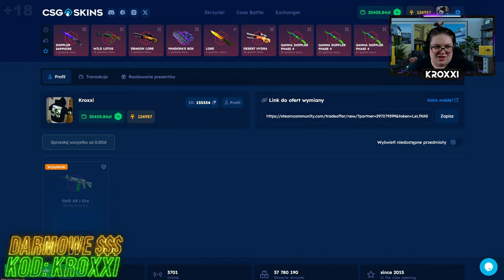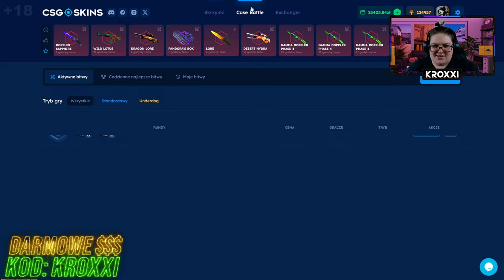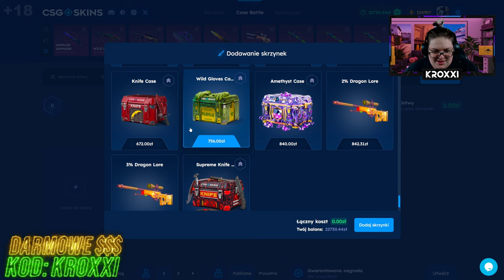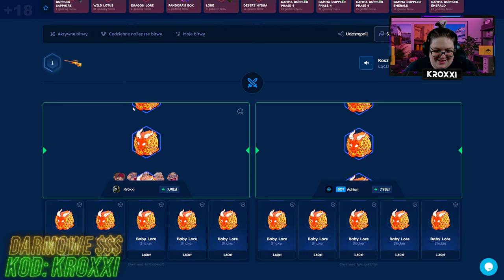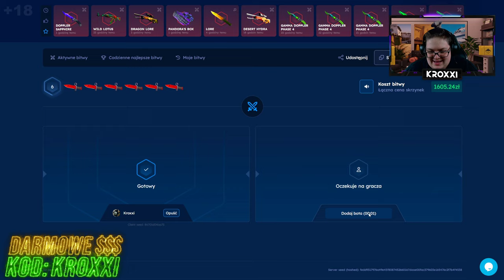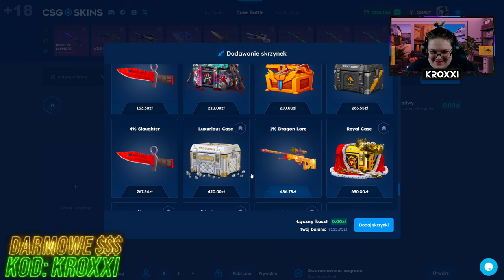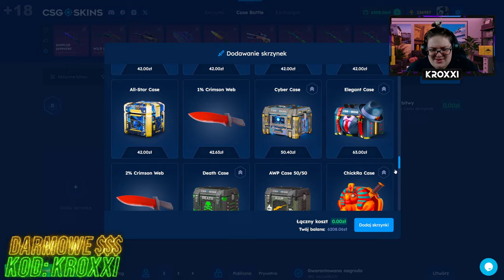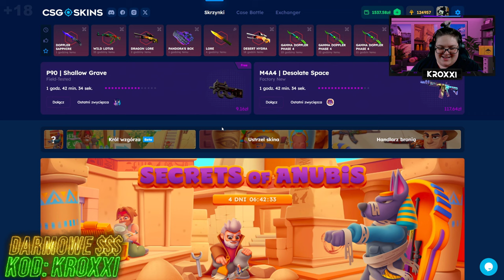🔥ZBUGOWANE BITWY na NOWE ZBUGOWANE SKRZYNKI PROCENTOWE!🤑 | CSGOSKINS💸